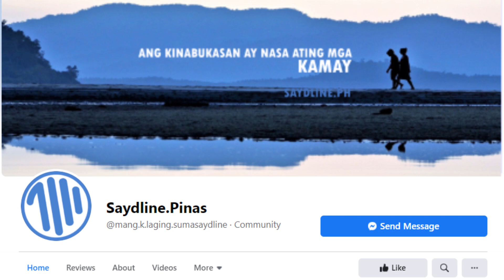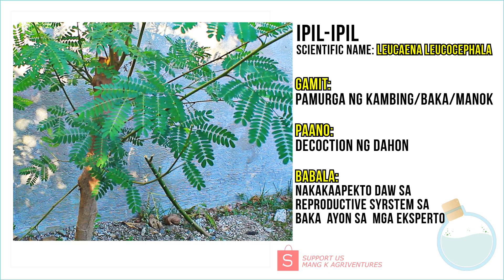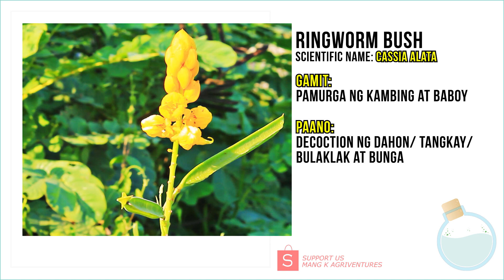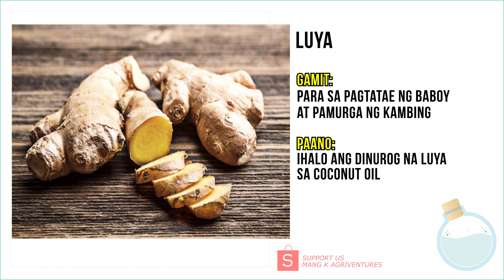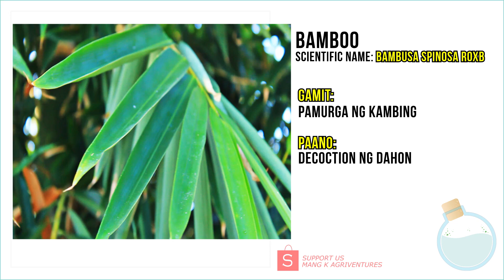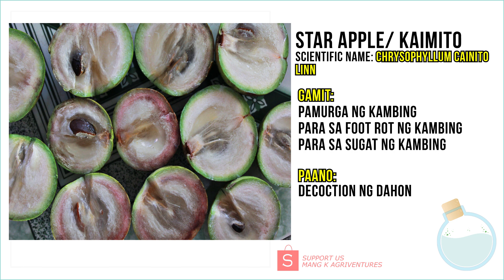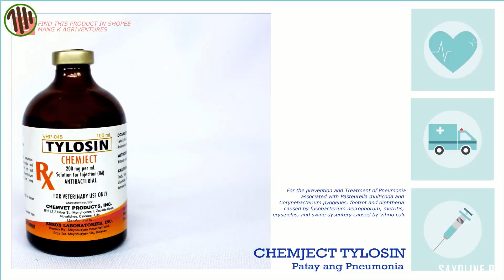HERBAL MEDICINE pa MORE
Dito sa paksang ito, dadaanan namin lahat ng herbal meds na karaniwang ginagamit dito sa Pilipinas at kung paano gagamitin.

FOLLOW US ON:
(Shopee) Mang K Agriventures